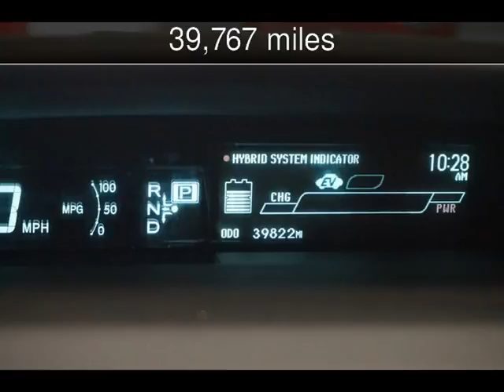2015 Toyota Prius One Used Cars - Walnut Creek,CA - 2017-05-17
See more details about this used car This 2015 Toyota Prius One with 39,767 miles is for sale at M Sport Motors.